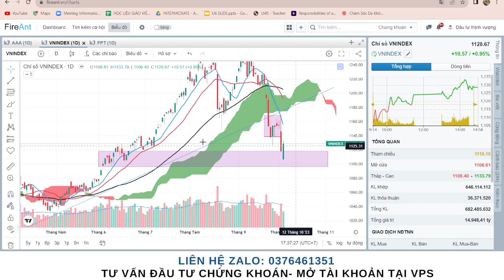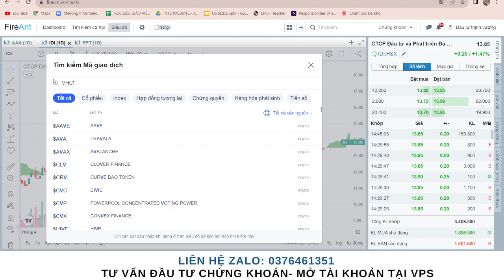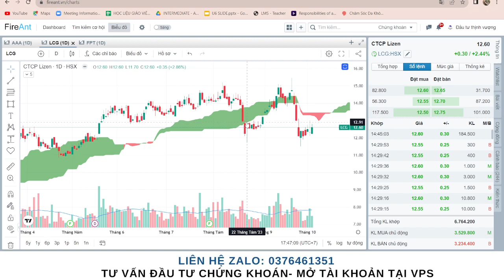DIG- CÓ NÊN BẮT ĐÁY HAY TRUNG BÌNH GIÁ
DIG đại diện cho nhóm ngành BĐS cũng như là xu hướng của ngành BĐS trong thời gian tới

✔️ Vậy AC kẹt hàng có nên trung bình giá DIG không và TBG xong thì giá nào thoát hàng

✔️ AC có nên bắt đáy cổ phiếu DIG hay nhóm BĐS không? Dư địa nhóm này là bao nhiêu

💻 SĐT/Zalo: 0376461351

AC và các bạn nhấn tham gia nhóm tư vấn trao đổi cổ phiếu và thị trường dưới cmt nhé